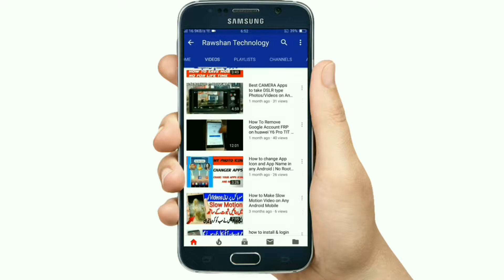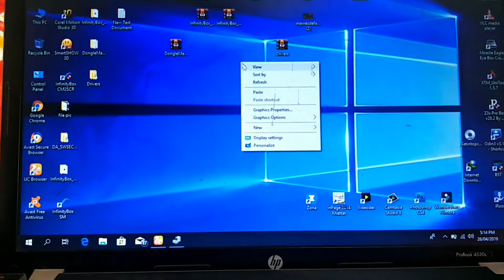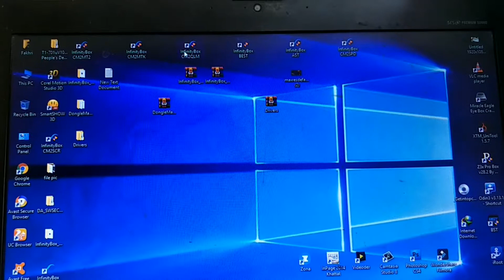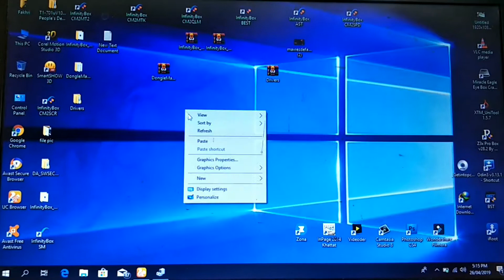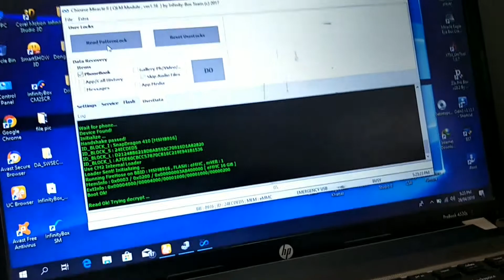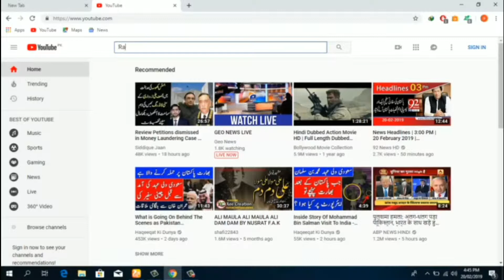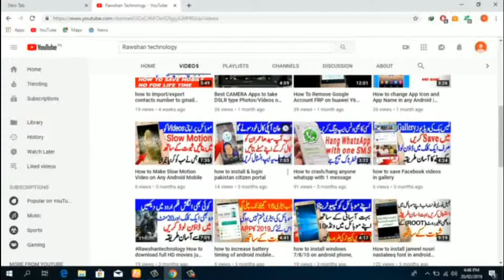How to Oppo A37 pattern lock Read And Reset Done by CM2 Dongle